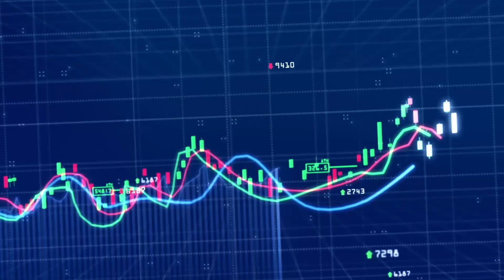Stark..ลุ้นระทึกงบฯปี65 : [Biz Talk]